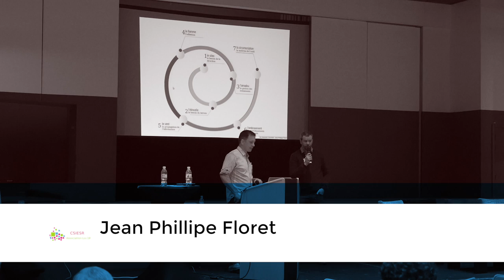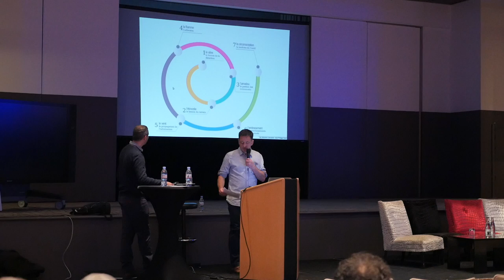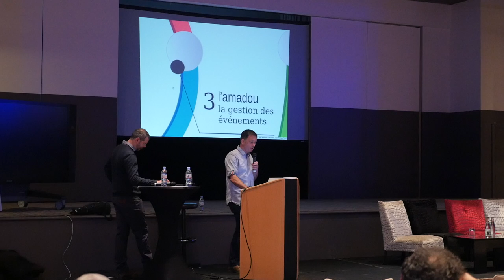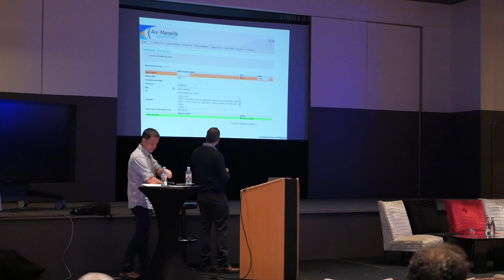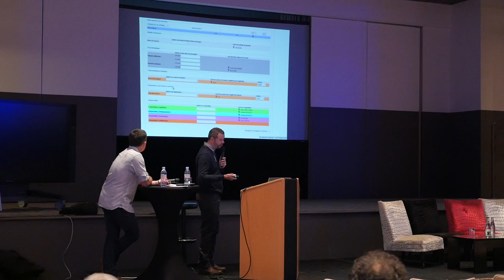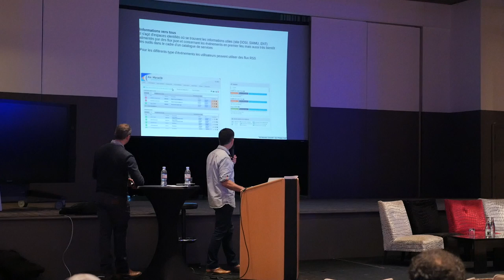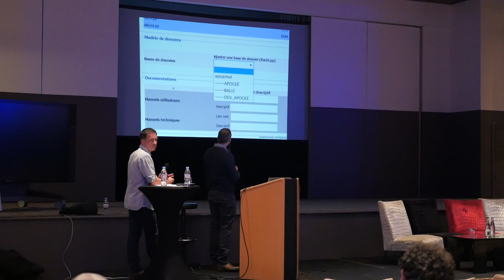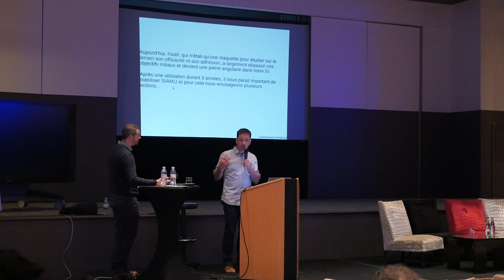19 - Assises du CSIESR 2017 - SIAMU